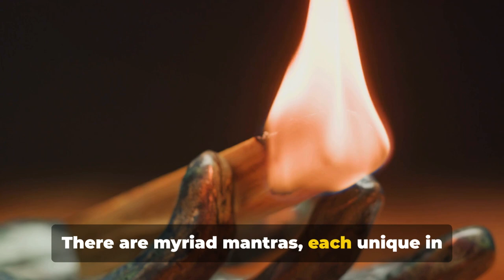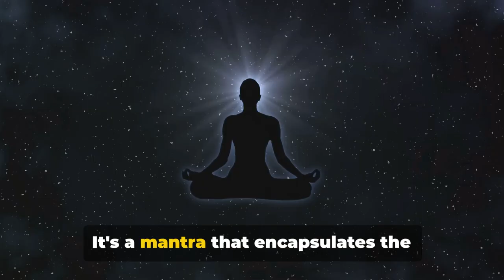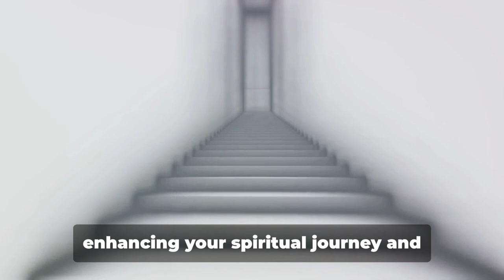The Power of Gayathri Mantra A Spiritual Journey